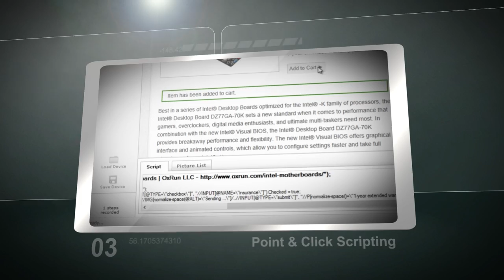Dotcom-Monitor Web Application Monitoring + Video Capture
Our revolutionary new Video Capture will change the way you monitor your web applications and transactions. Get a real-time view of website errors - synchronized to a detailed performance waterfall chart. See errors the way your users are experiencing them and significantly reduce your time to repair.

Since 1998 Dotcom-Monitor has provided website and web application monitoring tools to over 25,000 companies. Dotcom-Monitor optimizes their client's online ROI by using their web application monitoring software to precisely monitor, alert, and report on website speed, web application performance, and server issues.